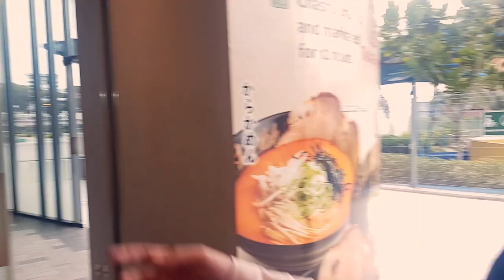Hanging Out with my girls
Hello everyone :) Here's a vlog with me and my girls from work. Enjoy watching it!

All footages were captured using Samsung S7 and iPhone 8.